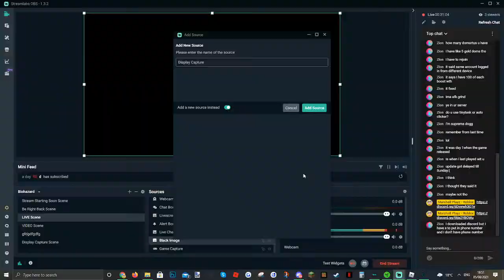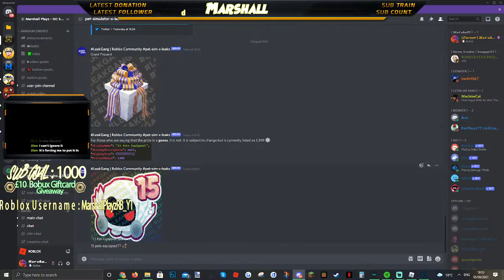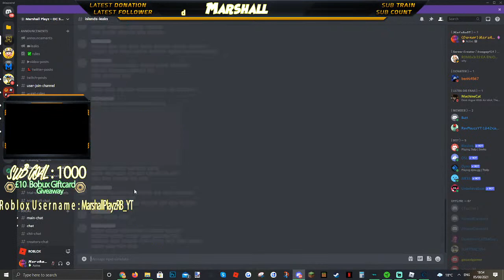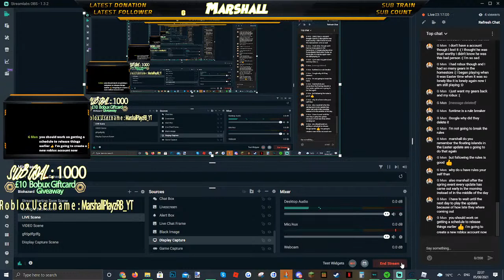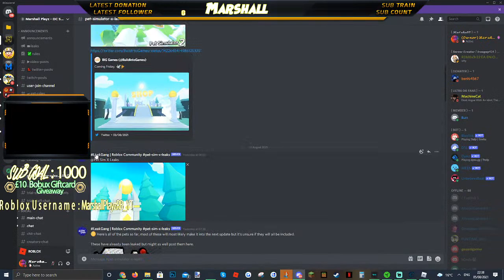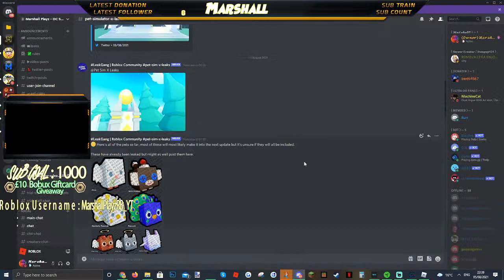🔴Live Playing Pet Simulator X!🔴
- Godly fan role in the minecraft discord server
- king of donations role in the official marshall playz fan group
- a shoutout